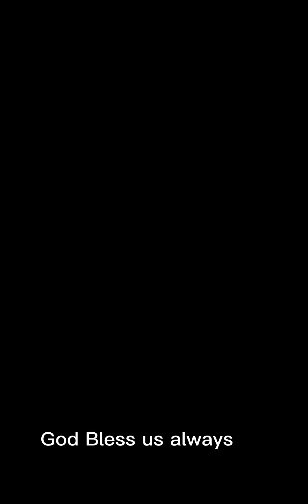Sr. Sto. Nino patron sa Cebu/pre-prosesyon here in Cebu downtown area